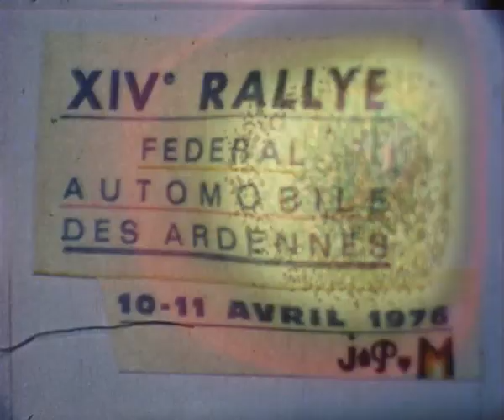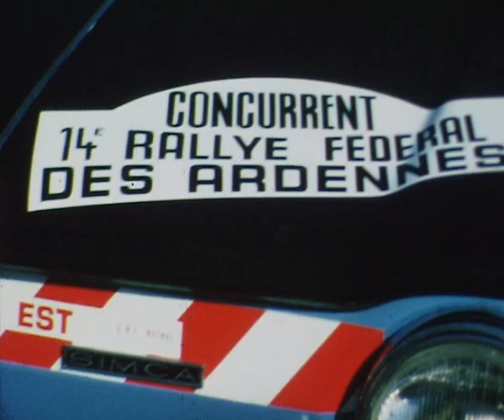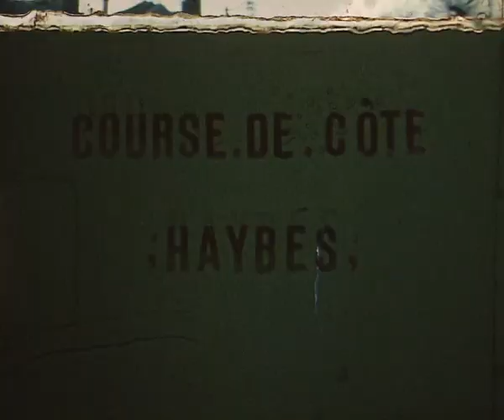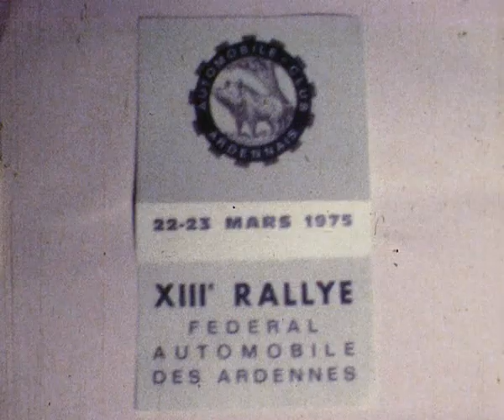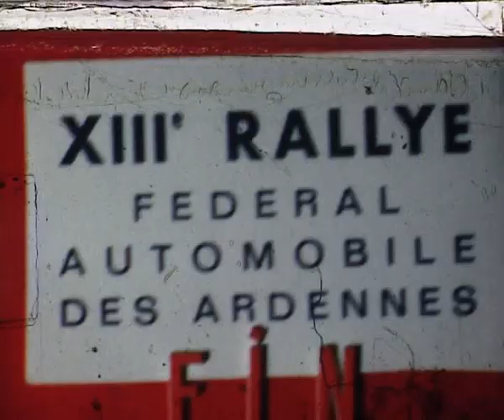Rallye des Ardennes 1976 et 1975